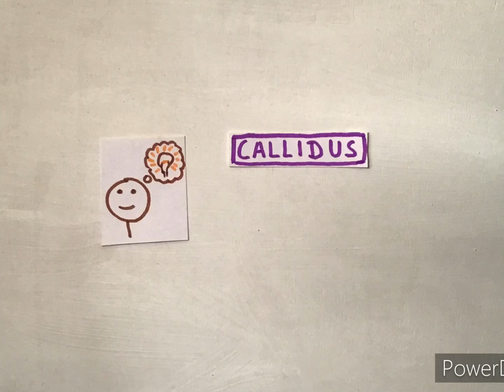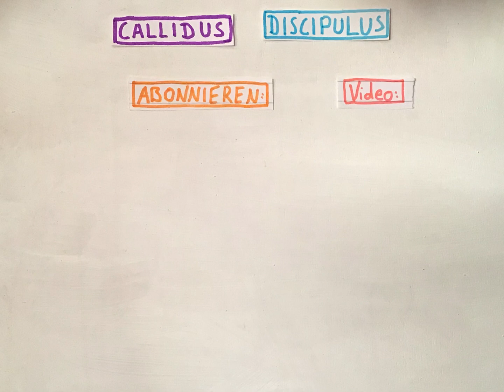Projektwoche: Drehgestell selber bauen und Drehen - callidus discipulus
Dies ist die Anleitung zum Bauen des Gestells und wie du damit Drehen kannst!

Callidus discipulus Lernfilme helfen dir bei Hausaufgaben, der Vorbereitung auf Tests und Klassenarbeiten, bei der Unterhaltung und beim Lernen interessanter Dinge!